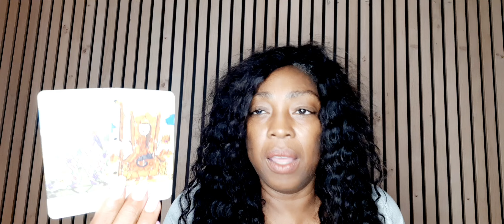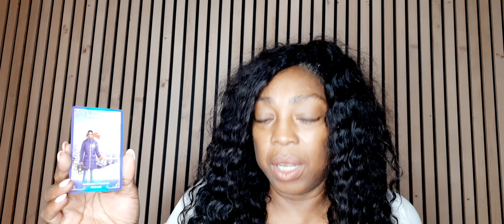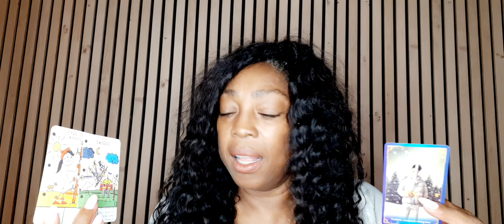Ram Leeuw Boogschutter Ophiuchus Weeklijkse Tarot Kaartlegging